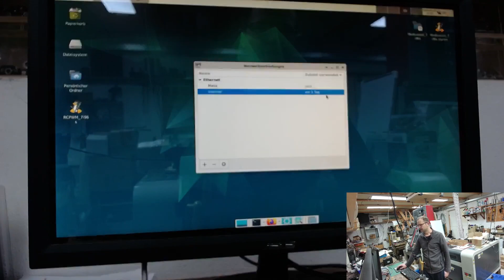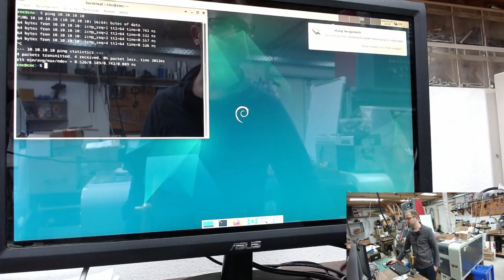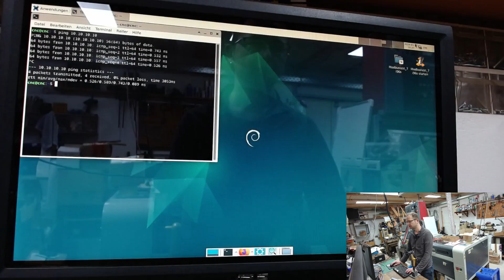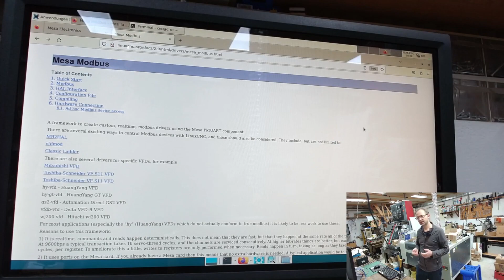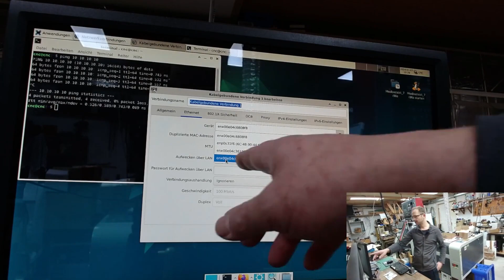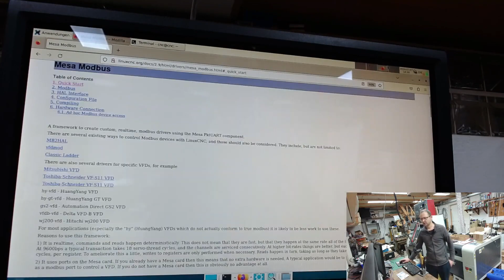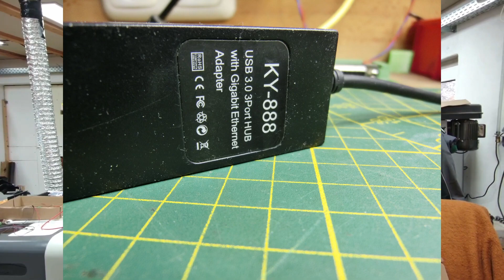LinuxCNC & Ethernet to USB Adapter: Does it work? Internet connection despite Ethernet Mesa Card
Let's say you're using a Mesa card with an Ethernet port, but your PC only has a LAN port and WiFi isn't an option. How can you still establish a network or internet connection? That's exactly what you'll find out today - I'll show you how you can cleverly work with a USB to Ethernet adapter. Discover a practical solution for a seamless connection! 💻🔗